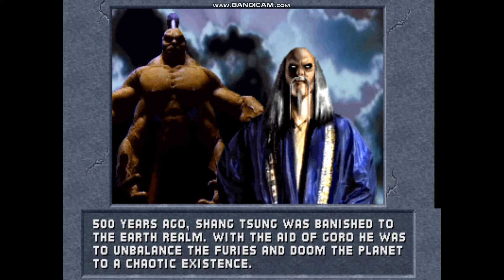Mortal kombat 2 intro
the mk2 arcade intro